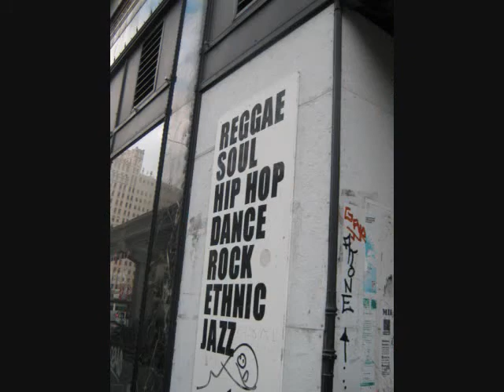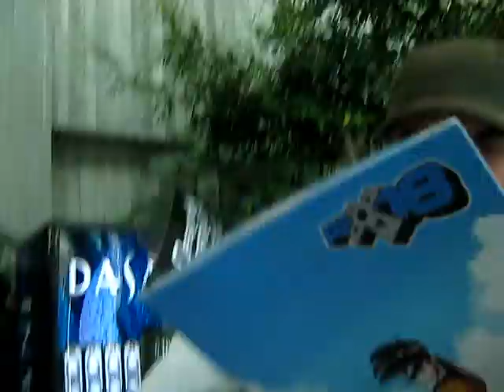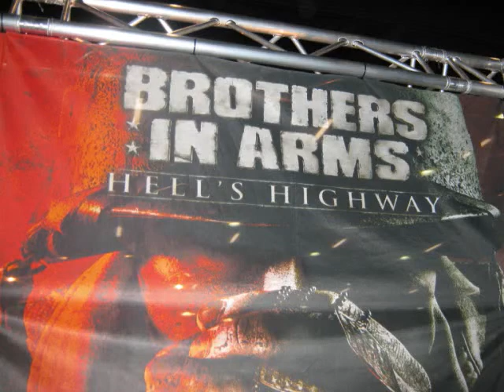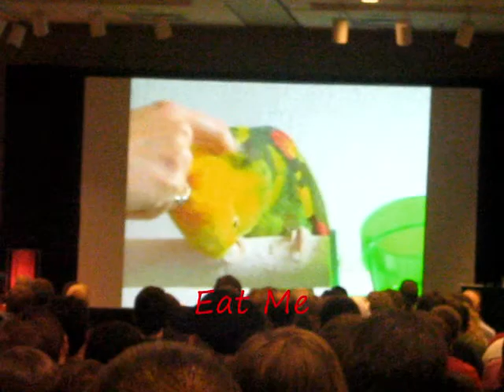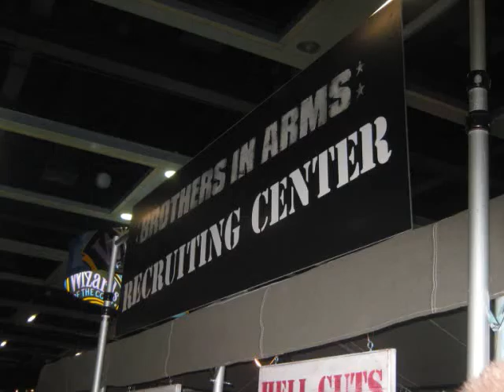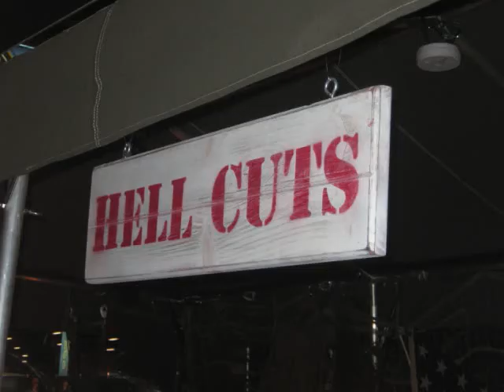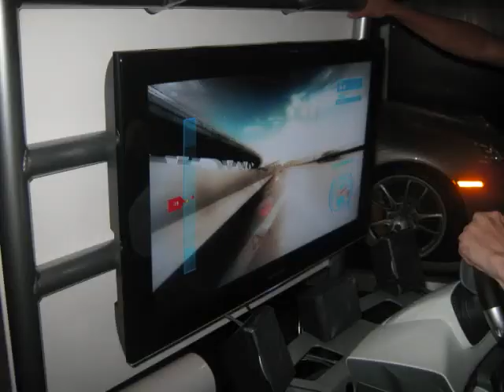Penny Arcade Expo 2008 Tour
This is footage from my friends and I as we enter, conquer and leave from the 2008 Penny Arcade Expo in Seattle. Also video of parrots fightingg